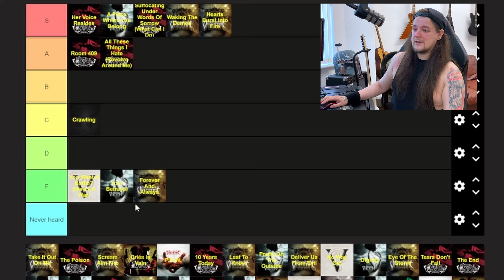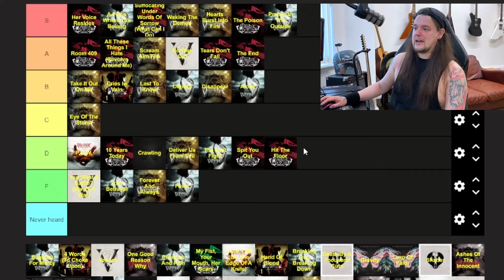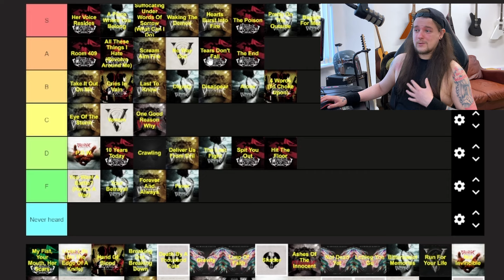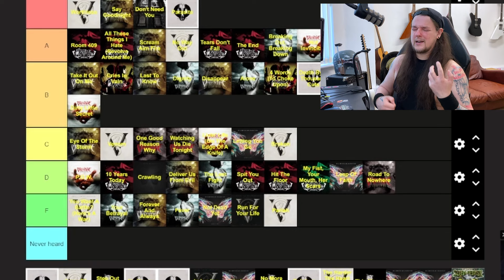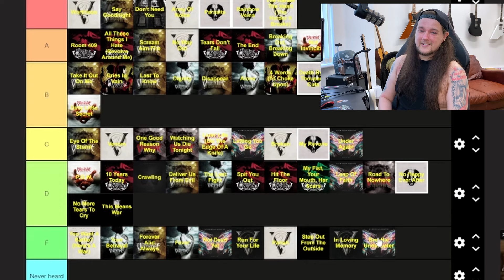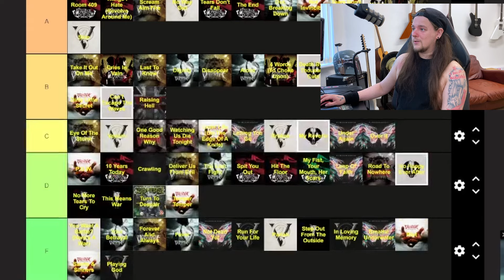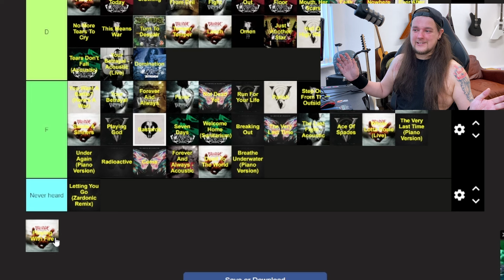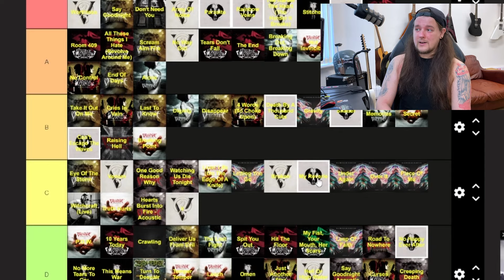I Ranked EVERY BFMV Song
Hey all - In this video I rank every Bullet For My Valentine song.